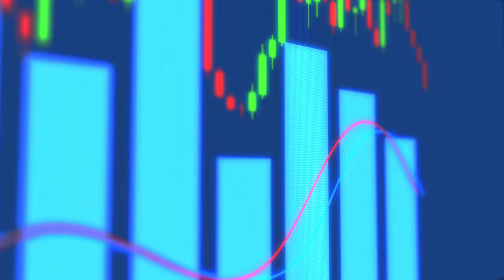Tracking MACD Chart and Trading Candlesticks Video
The Video is in HD 1080 P, Software That Lets You Use Videos From Our Screen New Green Channel. The Edius 7,8,6, Adobe After Effects, Adobe Premiere Pro, Filmora Pro, Filmora 7, Filmora 9, Filmora 6, Screen New Green Video Studio Or Any Video Editor .

Tag.

Most Popular Wedding Green Screen Background HD Videos Channel.